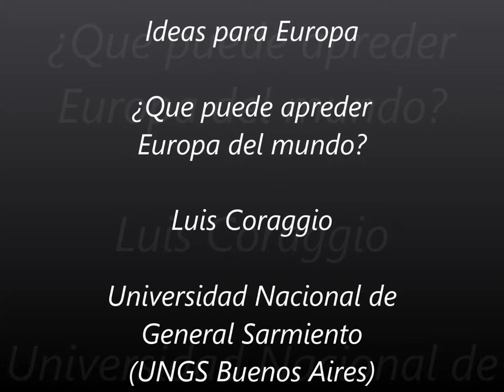José Luis Coraggio - Ideas for Europe (ES)